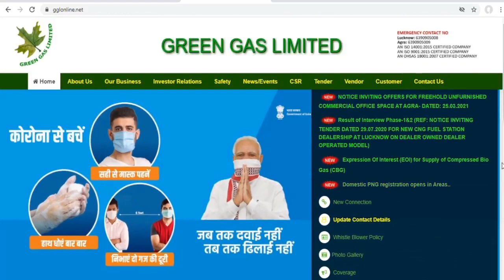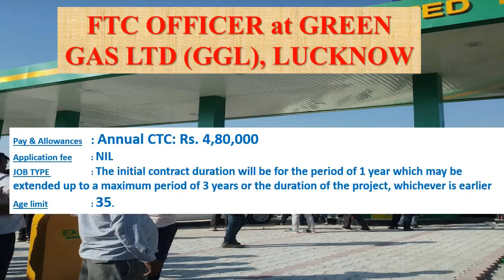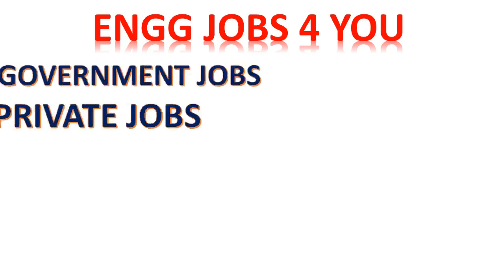GGL Recruitment 2021 | GOVT JOB-CONTRACT TYPE for Engineer | Without GATE |Salary ₹4,80,000/PA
This video is saying about the job details of GREEN GAS LTD (GGL) Recruitment 2021.

From our channel "ENGGG JOBS 4 YOU" , everyday we will upload GOVT jobs at 10.00 am and PRIVATE jobs at 5.00pm.

Websites and Email ids for application
OUR RECENT UPLOADS
ELECTRICAL ENGINEERING STUDY BOOKS
Electrical Engineering OBJECTIVE TYPE for Competitions
3500 MCQs : Electrical Engineering- Practice Book for ESE, GATE & PSUs
A Handbook for Electrical Engineering